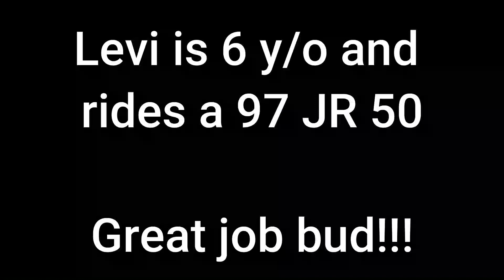ICV ATV Club- 6/14/20 open house. Levis first day on the trails on his dirt bike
Levi and I did some parking detail, then got put on water duty to keep other workers hydrated. We rode 14.2 miles at about 6 mph.

Levi just got a 97 Suzuki JR 50 and we've spent the last few weeks going over it.  Took a lot of work but he now has a machine!  Ride on lil man!